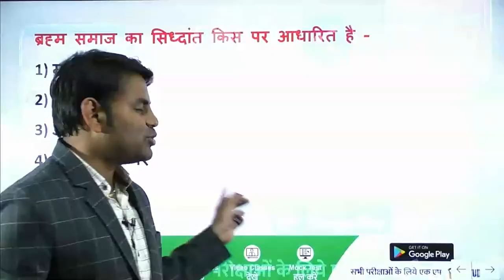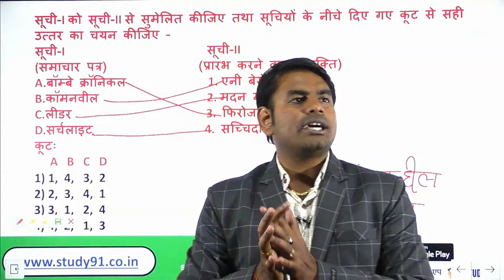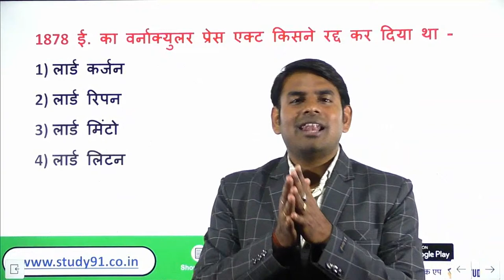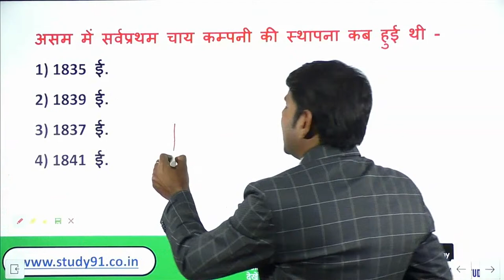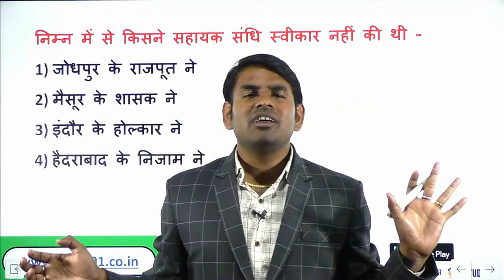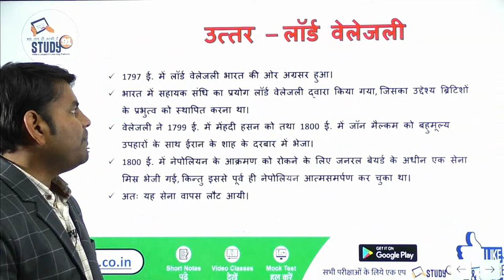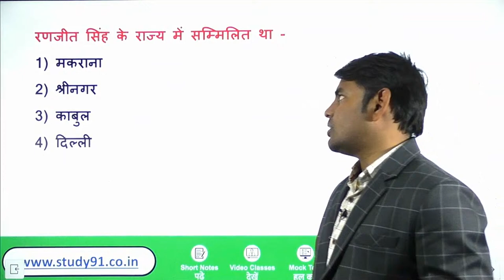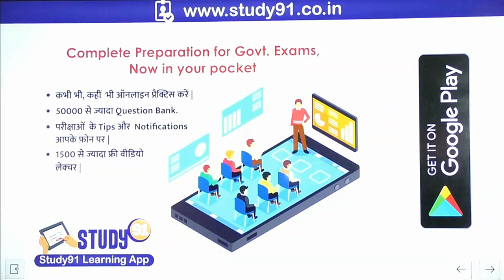6.Modern Histry NCERT Based Question Answer With Nitin Sir STUDY 91